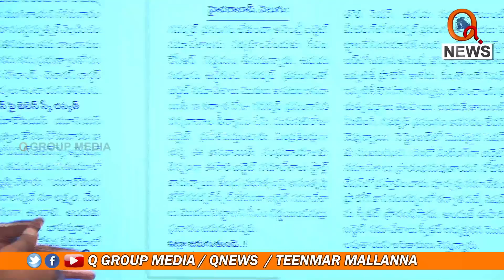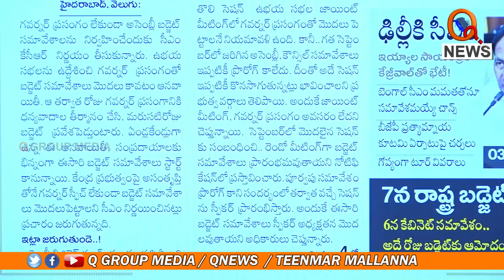గవర్నర్ లేకుండానే బడ్జెట్ సమావేశాలు...|| TeenmarMallanna || QNews || QNewsHD